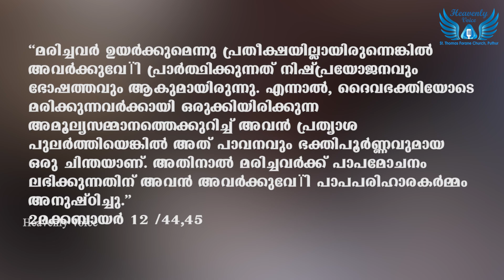മരണത്തിനപ്പുറം | Life After Death | Hevenly Voice Puthur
An Initiative of St. Thomas Forane Church, Puthur |
Heavenly Voice | The Voice From Heaven